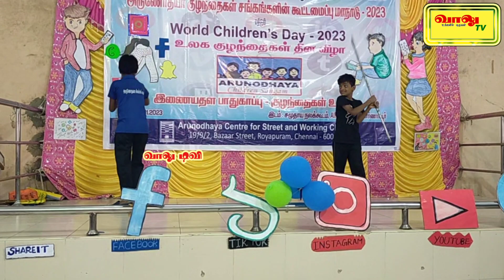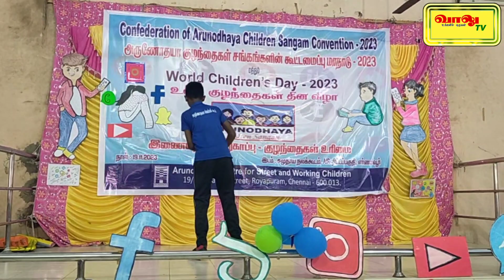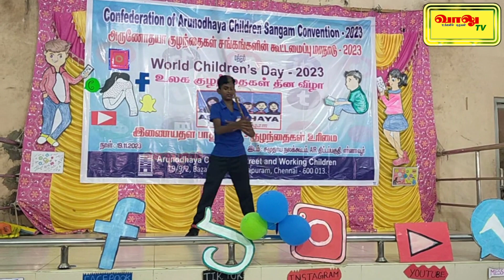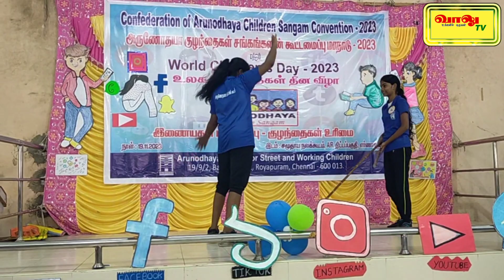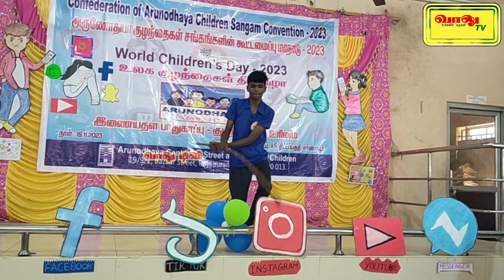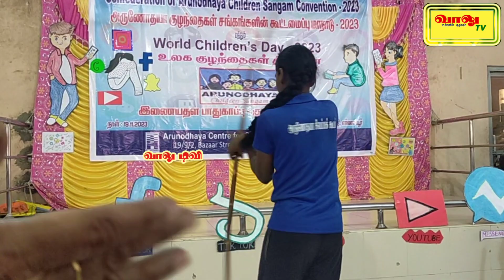அருணோதயா சங்கக் குழந்தைகளின் சிலம்பாட்டம் | silamba attam | arunodhaya sangam | vaalu tv| வாலு டிவி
வடசென்னையிலுள்ள அருணோதயா குழந்தைகள் சங்கத்தின் குழந்தைகள் மாநாடு நவம்பர் 19 அன்று எண்ணூரில் நடைபெற்றது. அப்போது குழந்தைகள் செய்து காட்டிய சிலம்ப விளையாட்டு...